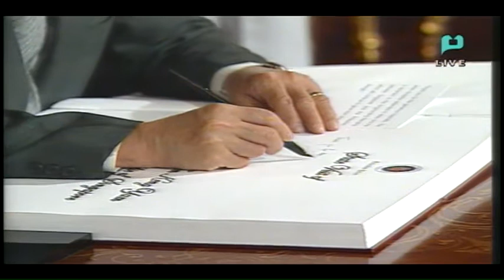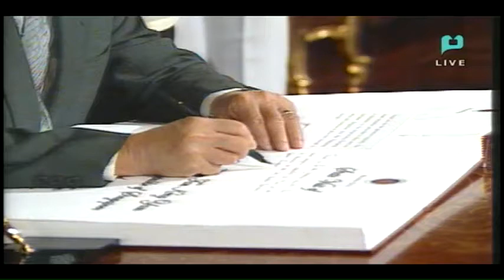State visit to the Republic of the Philippines His Excellency Dr. Tony Tan Keng Yam [04/03/2014]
State visit to the Republic of the Philippines His Excellency Singaporean President Dr. Tony Tan Keng Yam and Mrs. Mary Tan [April 03, 2014]

Tuesday:
- S.M.E. GO Negosyo 7:00 PM - 8:00 PM

Wednesday:
- Kasangga Mo Ang Langit "Biyaheng Langit" 8:30 PM - 9:00 PM